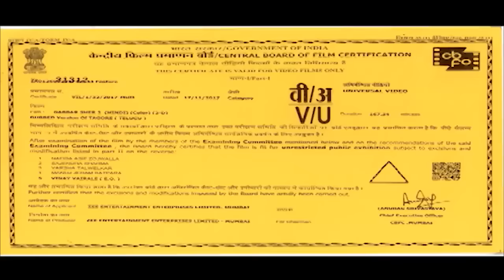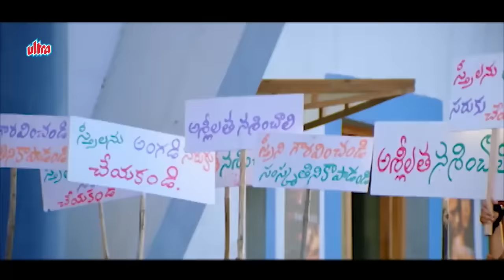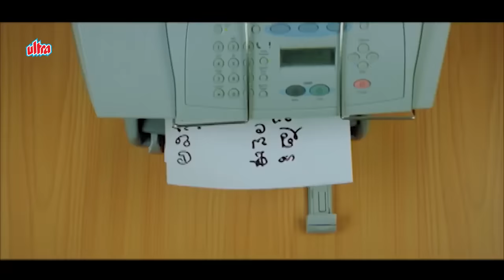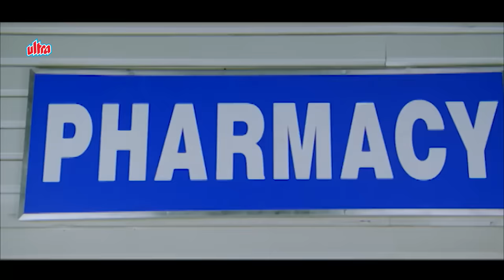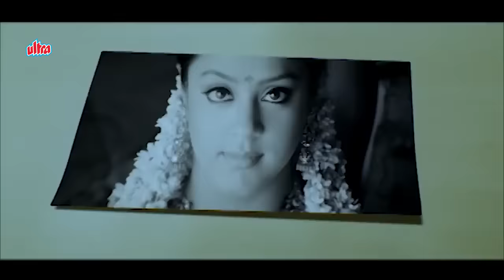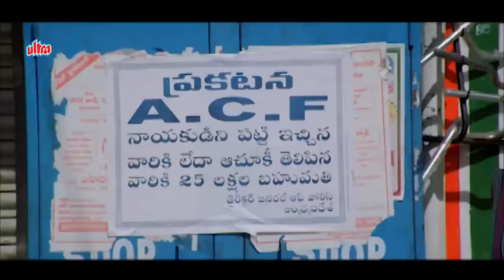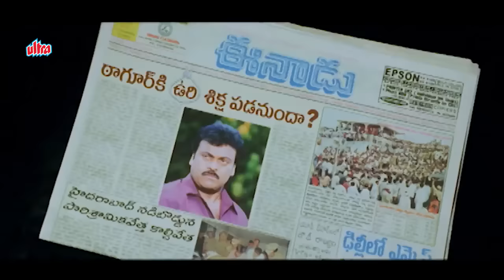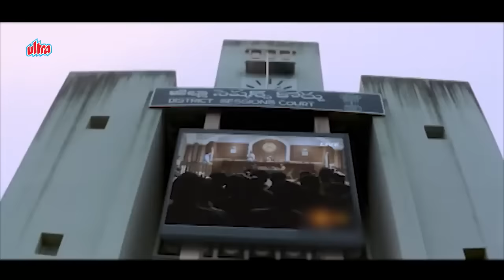GABBAR SHER 2 (Tagore) Full Action Movie Dubbed In Hindi | Chiranjeevi Movies |South Movies In Hindi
Cinematography by Chota K. Naidu.
Start :- Chiranjeevi, Jyothika and Shriya Saran play the lead roles.

It is a movie about redemption in which the title character must make amends to his father after being blamed for his grandmother's death while meeting a girl who understands him and his burdens; at the same time, he must also battle against a mafia-like organisation that hates him.